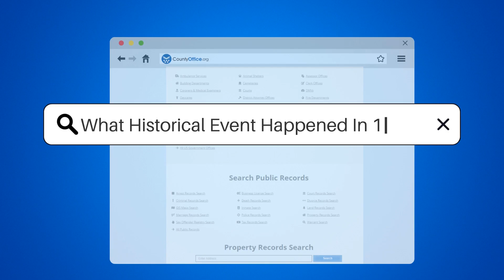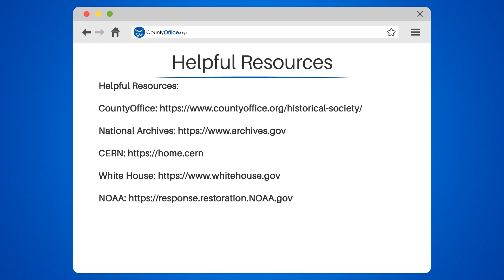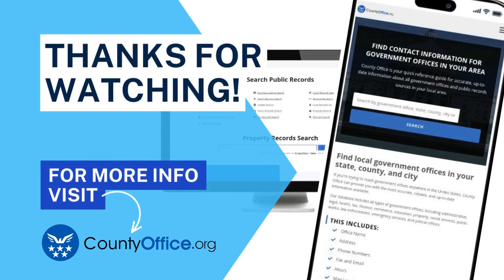What Historical Event Happened In 1989? - CountyOffice.org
What Historical Event Happened In 1989? Dive into the pivotal year of 1989 with us, as we explore the historical events that shaped our world. In this enlightening video, we'll discuss the fall of the Berlin Wall, a significant event that marked the end of the Cold War era and brought about a wave of change across Europe.

We'll also delve into the heart-wrenching Tiananmen Square protests in China, a pro-democracy movement that ended in tragedy. In the realm of technology, we'll celebrate the conception of the World Wide Web by British engineer and computer scientist Tim Berners-Lee, a revolution that has transformed the way we communicate, work, and play.

We'll cross the Atlantic to discuss the inauguration of George H.W. Bush as the 41st President of the United States, a presidency marked by significant global events. And finally, we'll discuss the devastating Exxon Valdez oil spill, one of the worst man-made environmental disasters ever.